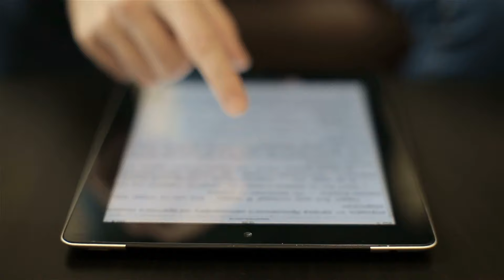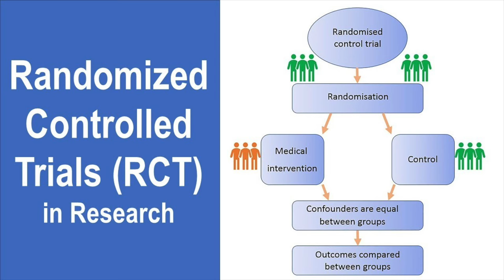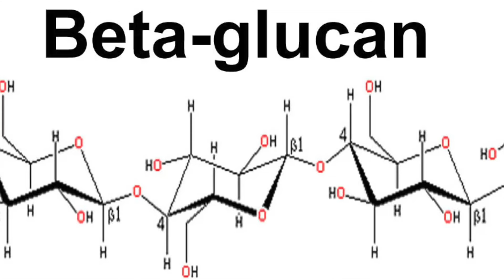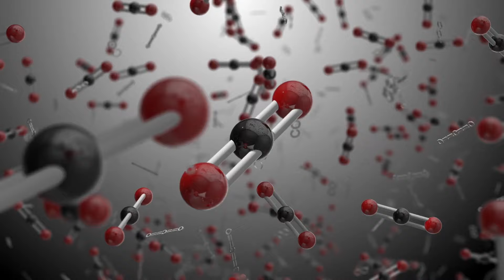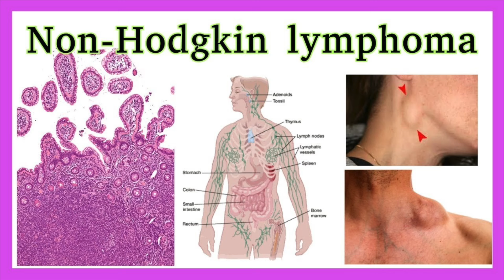Dr. Zee:Is Eating Oatmeal good for You? | डॉक्टर ज़ी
In this video I'm going to talk about how oatmeal can be good/bad for you?

The small packets of flavored oatmeal contain a lot of sugar, and even though they may be marketed as healthy—they’re not.

But what about unsweetened oatmeal?

Here are three things you might not know about unsweetened oatmeal:
1. Certain studies show a significant improvement in blood sugar and cholesterol. However, the control in one of these studies is white bread. The study also only showed an improvement in blood sugar right after the meal.

Part of the study referring to cholesterol was only on consuming beta-glucan, which is an isolated compound in oatmeal. In a different study, the participants all had diabetes, and they didn’t see a change in their blood glucose levels.

2. Oats contain a type of gluten called avenin. This protein has been known to increase cytokines.

3. Oat products have often been treated with glyphosate. The World Health Organization classifies glyphosate as a carcinogen.

It may be beneficial to skip breakfast altogether and give intermittent fasting a try. If you do consume breakfast, eggs would be a healthier choice than oatmeal.